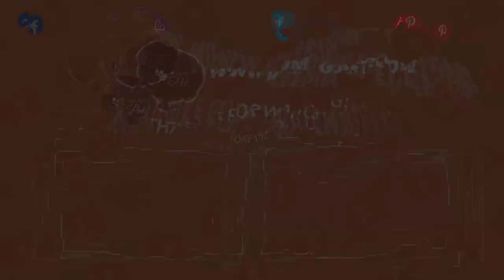Why Corgi Dogs are Expensive - Cute Corgi Dog Video - Queen Elizabeth Corgi Dogs - Corgi Puppies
Do you ever think why corgi dogs are Expensive?

Corgi Dog Breed - Cute Corgi Dog Video - Why Corgi Dog is Expensive

In this video, we are providing information about Corgi dogs and why they are expensive. We know corgi dogs are the cutest dog breed among all.